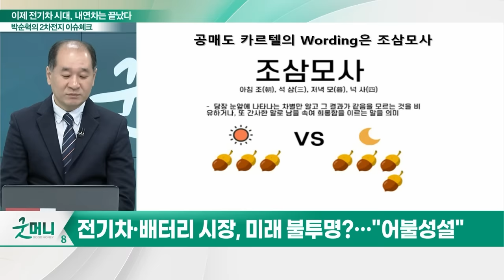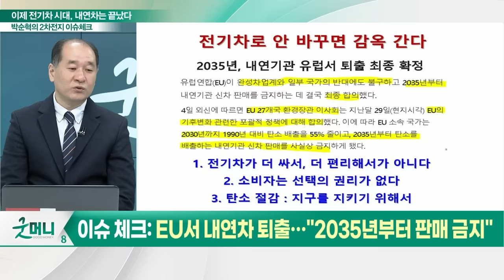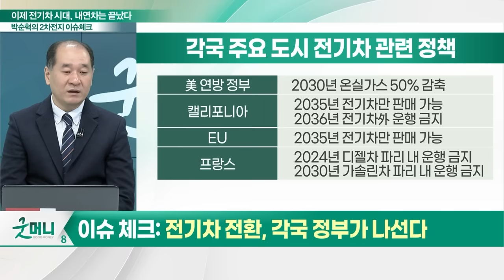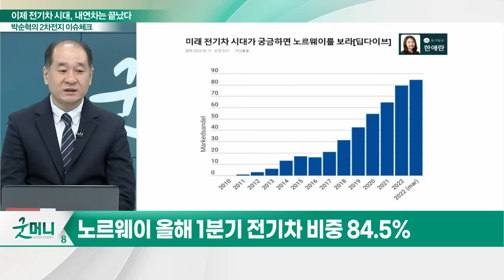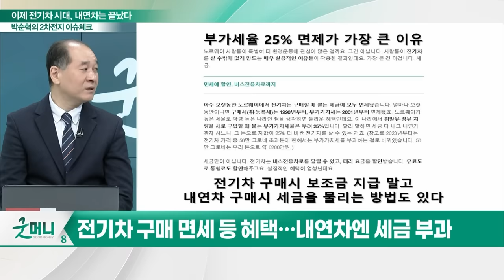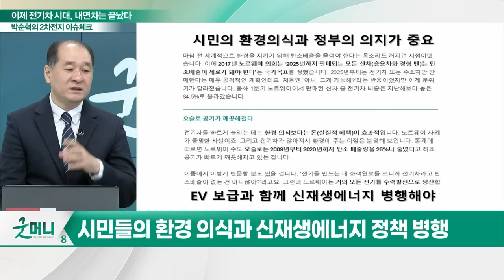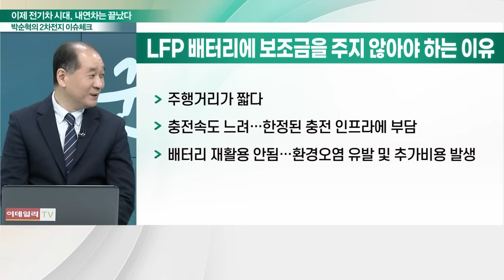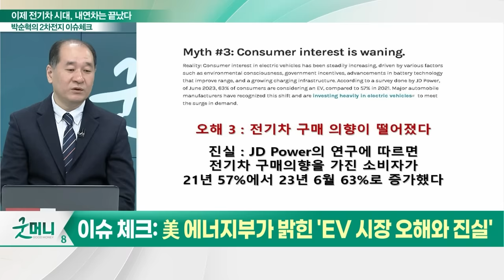이제 전기차 시대, 내연차는 끝났다_박순혁의 2차전지 이슈 체크 (20231117)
이슈 체크① EU서 내연차 퇴출... "2035년부터 판매 금지"
이슈 체크② 전기차 전환, 각국 정부가 나선다
이슈 체크③ 전기차 판매가 높은 노르웨이를 보자
이슈 체크④ 美 에너지부가 밝힌 'EV 시장 오해와 진실'
이슈 체크⑤ 전기차 판매 부진, 국내에만 국한
이슈 체크⑥ 현대차, 전기차 전환 가속화 필요